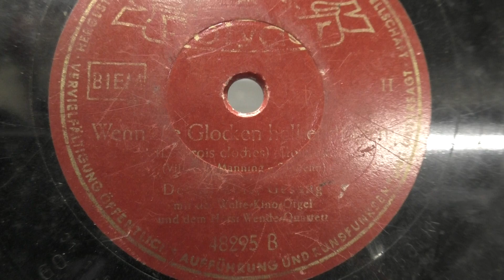Detlev mit chor gesang: wenn die glocken hell erklingen. (1949).